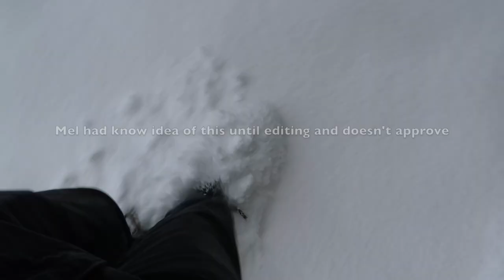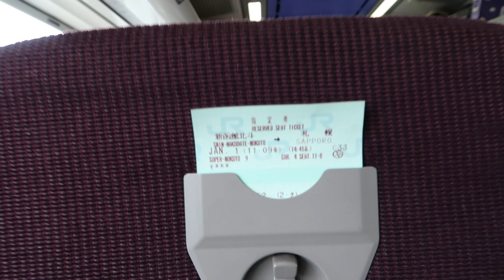Travelling To Sapporo | Riding the Hokuto Limited Express | Japan Day 8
Today we leave Aomori and work our way up to Hokkaido. We travel via shinkansen to Hakodate where we transfer onto the Hokuto Limited Express which will take us all the way to Sapporo Station. After finding our hotel, which was just a short walk from the station, we go stretch our legs and experience some of the coldest temperatures we've had on this trip yet and check out Odori Park. After a tiring day of travel we settle on a basic combini dinner so we can rest up for a full day of exploring tomorrow.
Hope you enjoy watching our journey up North and it inspires you to venture somewhere different on your next travels.

If you'd like to see sneak peeks of what we are up to, stay tuned into all of our social media and be sure to give us a follow to keep up to date.

Cheers,
Mel and John
Express Pass Explore